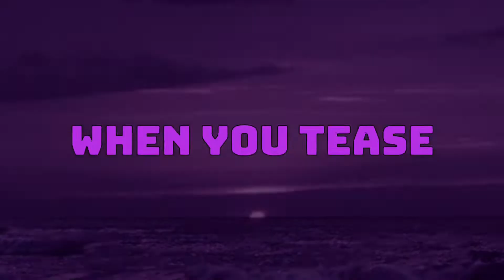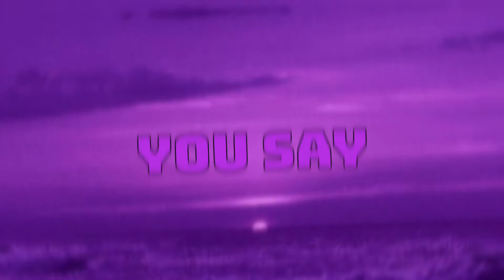Trinidad Cardona - Love Me Back (Fayahh Beat) (Lyrics)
[Verse 1]
Alright, why'd she gotta lie straight to my face?
Tell me you want me and then don’t stay

[Pre-Chorus]
You don't make it easy to leave, baby
Playing what you got when you need, baby
(Oh-oh-oh)
[Chorus]
I give you all my lovin’, girl
And then you run away (Ah-ooh)

[Verse 2]
Alright, if you gon' ask, then yeah I'm fine
When we both know, you stealing my line

[Pre-Chorus]
You don’t make it easy to leavе, baby
You know I don’t like when you tеase, baby
(Oh-oh-oh)

[Pre-Chorus]
You know I don’t like when you tease

⚠️⚠️AND THIS VIDEO MAY CAUSE PEOPLE WITH PHOTOSENSITIVE EPILEPSY TO CONVULSE IN SEIZURES.